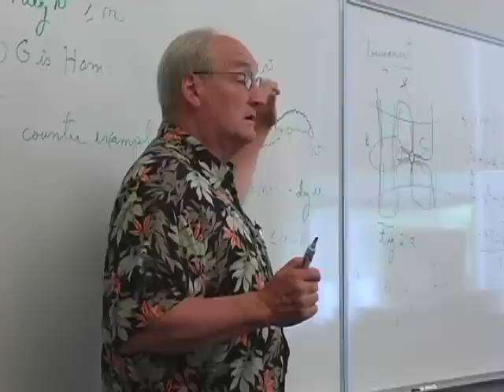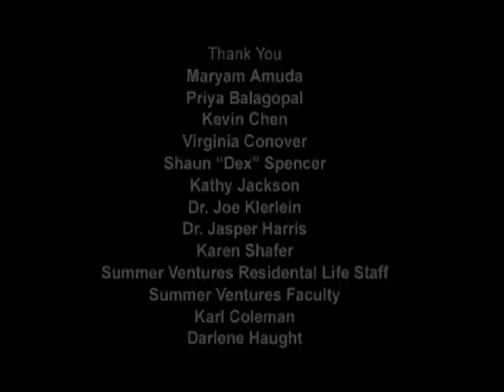Summer Ventures in Science and Mathematics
Summer Ventures in Science and Mathematics (SVSM) is a cost-free, state-funded program for academically talented North Carolina residents who may pursue careers based in science and mathematics. The program brings rising juniors and seniors together in residential settings for intensive study.

A statewide program of the University of North Carolina system, SVSM is administered by the North Carolina School of Science and Mathematics. Six campuses of the university system host the SVSM institutes, each of which has its own director.